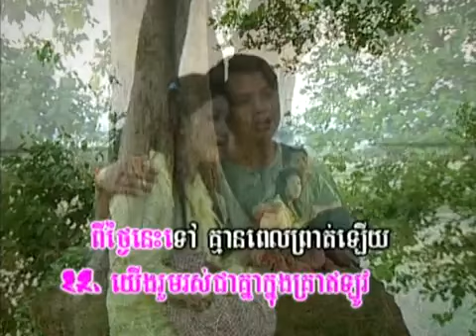roup pi jivet muy By Yun Sopheap & Oeun Sreymom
Khmer song and video